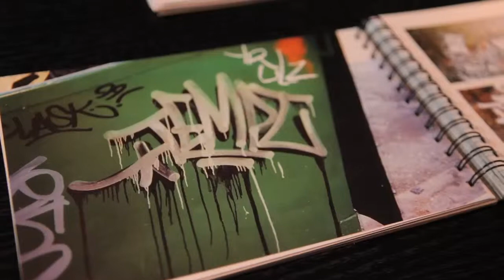"Getting Up" Trailer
After being diagnosed with Lou Gehrigs Disease, the legendary, fully paralyzed graph artist "TemptOne" gets his creative voice back through an unlikely friendship with a perfect stranger.